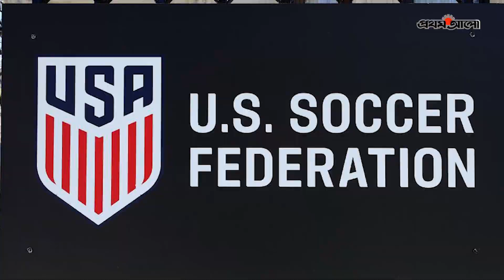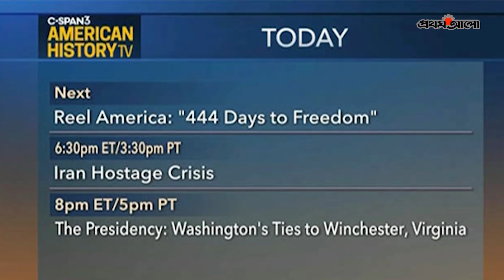ইরান-যুক্তরাষ্ট্র: একটি ফুটবল ম্যাচের চেয়েও গুরুত্বপূর্ণ | USA VS IRAN